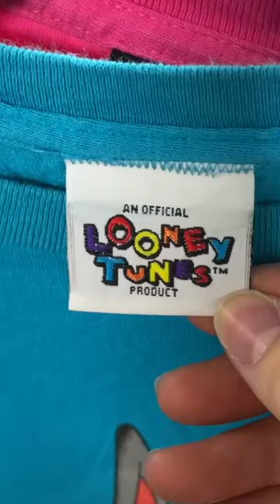1996 tee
It's the double sided print for me! Love when the vintage t-shirts have the actual year on it as well so it's easy to date. Although Looney Tunes isn't the best brand/cartoon to resell, this t-shirt was way too cool to leave behind!

We upload weekly thrifting videos where we show what sells and for how much!
We have been in the reselling business for 2.5 years now.